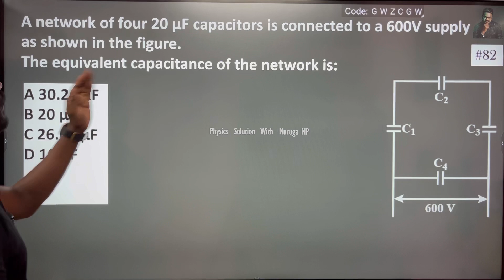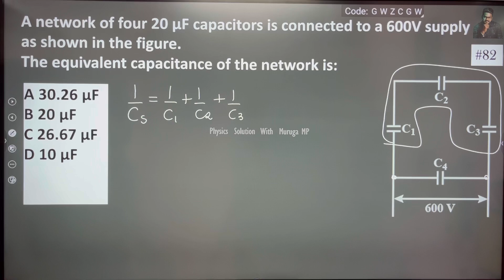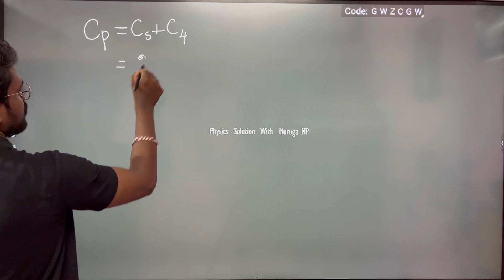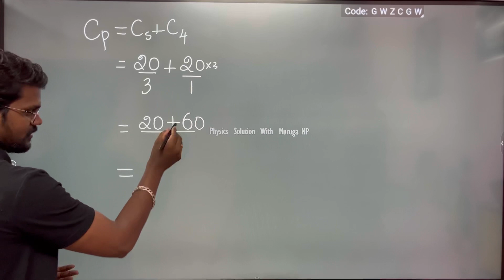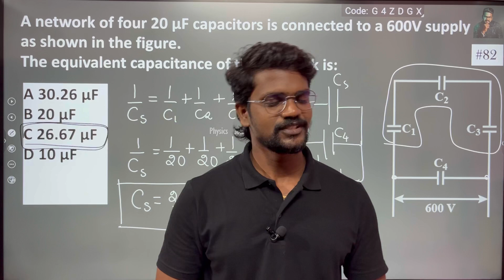A network of four 20 μF capacitors is connected to a 600V supply as s in the figure.The equivalent